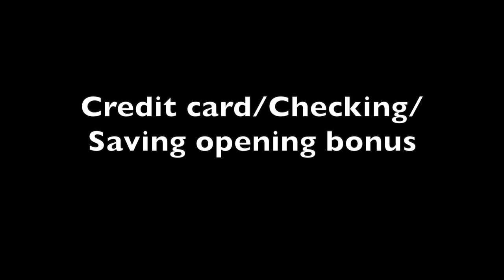How to have more money for designer bags | How I afford designer bags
Hi loves, so many of you asked how I afford designer bags, I'm sharing some practical tips that helped me to have more money for designer bags. Watch the entire video! Some of tips you can start applying it right after you watch the video. Leave a comment let me know what's the most useful tips for you, what other things you have been doing to have more money for designer bags, or if you have any questions!

00:00 Intro
00:51 Part One: Making more money
00:53 Credit card/Checking/Saving account opening bonus
02:01 Turn trash into cash
02:44 Day job or side hustle
03:44 Always invest in yourself
04:12 Invest your money
05:45 Part Two: How to save money
05:47 Avoid distractions
06:48 Say no to small designer items
07:28 Coffee and avocado toast
08:22 Do your own nails and hair
09:11 Living expenses
10:59 Budgeting it
11:22 Track your spending

Lipstick (color: Full panic)

【My fav pre-love Chanel & Hermes 】

【About me】

【Equipment I use for my video】

Memory Card
Laptop stand

【My All time Favs】

Leather Conditioner for my designer bags
Collagen powder

--I really enjoy listening to audible. You can try it for 30 days for free: